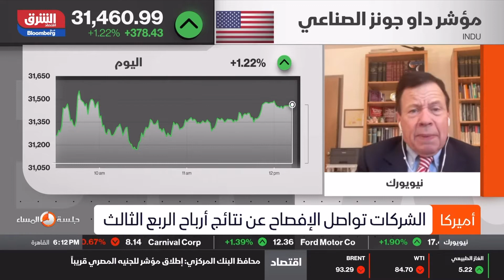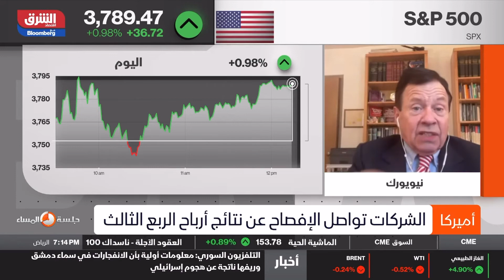هل اقتربنا من نهاية السوق الهابط؟ | ديفيد دارست عبر بلومبرغ الشرق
استضافت قناة بلومبرغ الشرق ديفيد دارست، كبير المستشارين والاستراتيجيين لدى The Family Office، لمناقشة السوق الهابط الحالي والعوامل التي ينبغي توافرها لاقتراب نهايته.